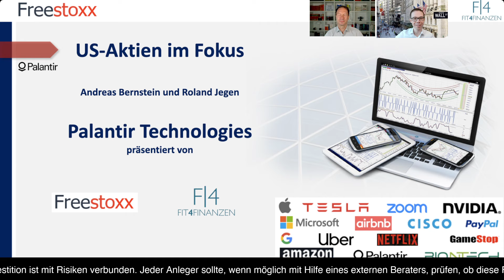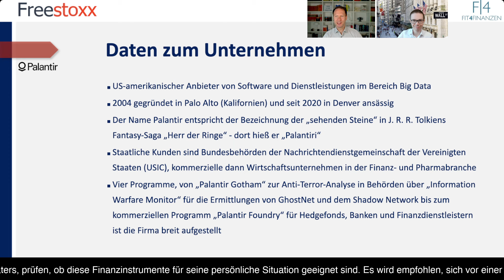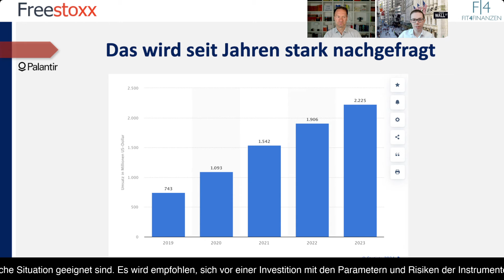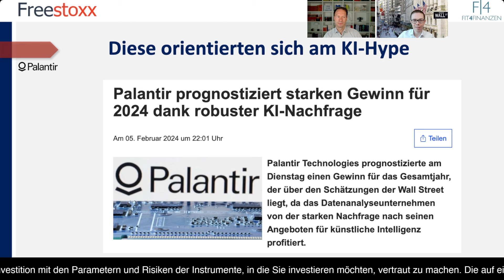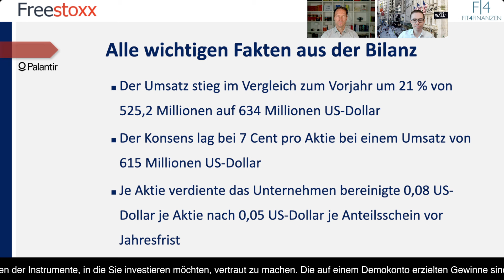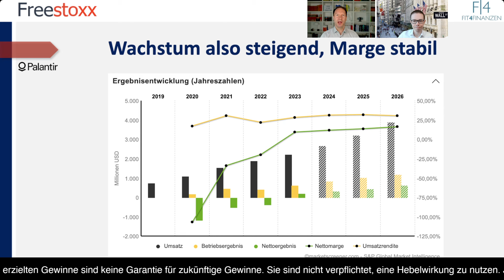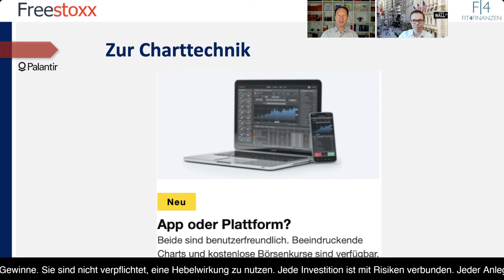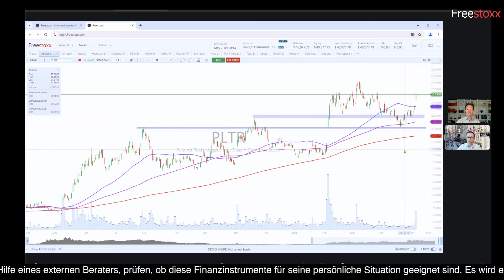Palantir Aktie: Gute Zahlen vom Big Data Spezialisten dank KI. Rücksetzer als Einstiegschance?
Palantir Technologies ist ein führendes Softwareunternehmen, das sich auf die Analyse großer Datenmengen spezialisiert hat. Gegründet im Jahr 2003 von Peter Thiel, Alex Karp und anderen Mitgliedern der sogenannten "PayPal-Mafia", hat sich Palantir schnell als eine der führenden Kräfte im Bereich der Datenanalyse und der künstlichen Intelligenz etabliert. Dabei sind die Dienstleistungen durchaus umstritten, gerade was das Thema Datenschutz angeht. Denn für Deutsche Behörden ist ein Server in einem anderen Land wie den USA immer ein Risiko.

Die Produkte von Palantir sind darauf ausgerichtet, Organisationen dabei zu unterstützen, Daten aus verschiedenen Quellen zu integrieren, zu analysieren und zu visualisieren, um komplexe Probleme zu lösen. Diese Lösungen werden in verschiedenen Branchen eingesetzt, darunter Verteidigung und Geheimdienste, Gesundheitswesen, Finanzdienstleistungen und Handel.

Eine der bekanntesten Plattformen von Palantir ist "Gotham", die von Regierungsbehörden und Geheimdiensten verwendet wird, um komplexe Sicherheitsbedrohungen zu analysieren und zu bekämpfen. Diese Plattform ermöglicht es den Nutzern, große Mengen an strukturierten und unstrukturierten Daten zu durchsuchen, um Muster und Zusammenhänge zu identifizieren, die sonst möglicherweise unentdeckt bleiben würden.

Ein weiteres wichtiges Produkt ist "Foundry", das Unternehmen dabei unterstützt, ihre eigenen internen Daten zu integrieren und zu analysieren, um operative Effizienz zu verbessern, Risiken zu minimieren und Chancen zu identifizieren.
Palantir Aktien & Optionen können kommissionsfrei ohne Spreadaufschlag in unserem Freestoxx Angebot gehandelt werden.
⬇️Hier geht es zur Demo:⬇️
Im Kontakt von KI und AI werden die Services überarbeitet und sind auf dem neuesten Stand, sodass auch hier die Künstliche Intelligenz in vielen Bereichen Einzug gehalten hat. Dies ist vom Kapitalmarkt als sehr positiv interpretiert worden und eines der Kriterien, warum der Wert in diesem Jahr bereits so stark gelaufen ist.

Trotz seines Erfolgs hat Palantir auch Kritik hervorgerufen, insbesondere im Hinblick auf Datenschutz und ethische Bedenken hinsichtlich des Einsatzes seiner Technologien. Einige Kritiker argumentieren, dass die Fähigkeit von Palantir, umfangreiche Daten zu sammeln und zu analysieren, die Privatsphäre gefährden und potenziell missbraucht werden könnte. Dennoch sind Behörden und auch Regierungen für 50 Prozent der gesamten Umsätze verantwortlich. Die anderen 50 Prozent repräsentieren große Unternehmen, von denen weitere wichtige Kunden im letzten Quartal hinzugewonnen werden konnten.

Zeigt sich dieses Wachstum auch in weiter steigenden Gewinnen? Seit 2023 ist das Unternehmen erst rentabel und könnte bei gleichbleibend hohen Margen dies mit weiteren Umsätzen nun ausbauen.

Wie reagierte die Aktie auf die jüngsten Quartalszahlen? Wir blicken tiefer in die Bewertungskennzahlen, die Analystenkommentare und auf das Chartbild mit dem Freestoxx-Tool.
Im Format „US-Aktien im Fokus“ nehmen Roland Jegen und Andreas Bernstein regelmäßig US-Aktien näher unter die Lupe. Heute ist Palantir das Thema des Tages.

Jede Investition ist mit Risiken verbunden. Jeder Anleger sollte, wenn möglich mit Hilfe eines externen Beraters, prüfen, ob diese Finanzinstrumente für seine persönliche Situation geeignet sind. Es wird empfohlen, sich vor einer Investition mit den Parametern und Risiken der Instrumente, in die Sie investieren möchten, vertraut zu machen. Die auf einem Demokonto erzielten Gewinne sind keine Garantie für zukünftige Gewinne. Sie sind nicht verpflichtet, eine Hebelwirkung zu nutzen.